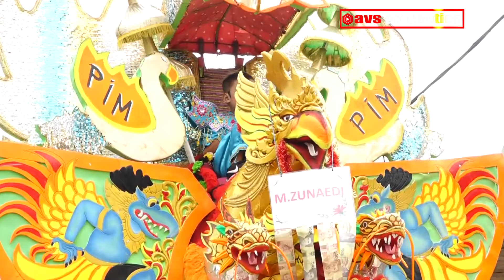GALA - GALA VOC.VINA ll SINGA DANGDUT " PUTRA INDRA MUDA " ll LIVE KIBUYUT, 2 NOVEMBER 2022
KHITANAN : FERY & ZUNA
Hajatnya Kel. Bpk. SURNADI / IBU JUBAEDAH
Hari : RABU,2 NOVEMBER2022
Alamat : Blok KIBUYUT DS.KERTAJAYA Kec. Bongas  Kab. Indramayu

Produksi : avs production
Home Studio : Blok Kibuyut ds. Kertajaya Kec. Bongas Kab. indramayu
Contact Person : 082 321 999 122